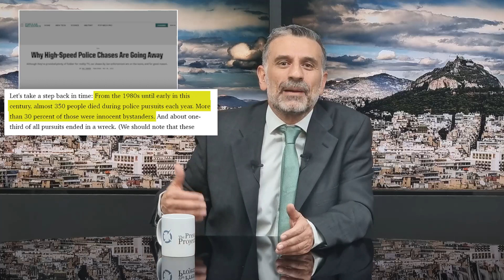ΑΝΑΣΚΟΠΗΣΗ S09E12: ΓΙΑ 20 ΕΥΡΩ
Αστυνομία. Ο θεσμός που υπάρχει για να περιφρουρεί τη νομιμότητα αλλά οι λειτουργοί του φέρονται σαν μέλη της Καμόρα, την ημέρα που έχει ανακοινωθεί αμνηστία για τα εγκλήματά τους και κάνουν μπάτσ-ελορ πάρτυ. Επίσης, ο θεσμός που διακρίνεται για το εξαιρετικό του σημάδι: Πυροβολάνε στα λάστιχα και πετυχαίνουν τα θύματά τους. Η Ανασκόπηση καταπίανεται με την υπόθεση του 16χρονου που πυροβολήθηκε από αστυνομικό και τις θανάσιμες καταδιώξεις.

Συγγραφική Ομάδα:

Χάρης Ζάβαλος
Ήρα Κατσούδα
Θάνος Καμήλαλης
Νάντια Μουτσουρούφη
Κωνσταντίνος Πουλής

Μοντάζ: Λυδία Βλάχου
Παραγωγή: Ζωή Παπαδοπούλου

Music Item ID:
1277638

Item Purchase Code:
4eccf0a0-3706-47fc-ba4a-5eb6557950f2